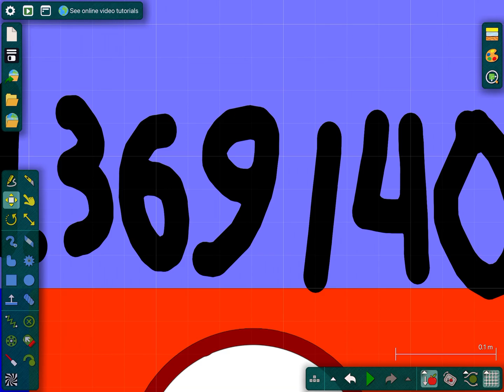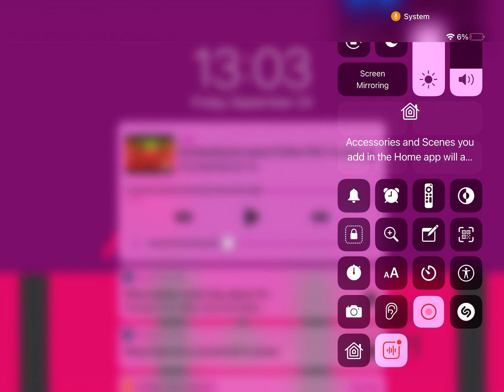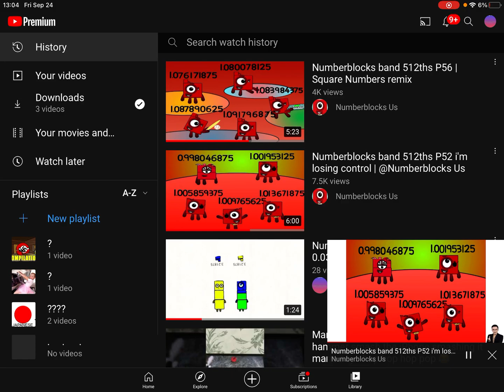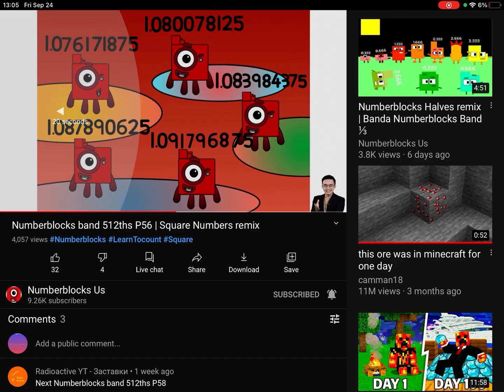Numberblocks band eighths 0.125 to 100 (part 65) (the end FOREVER)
I d k …